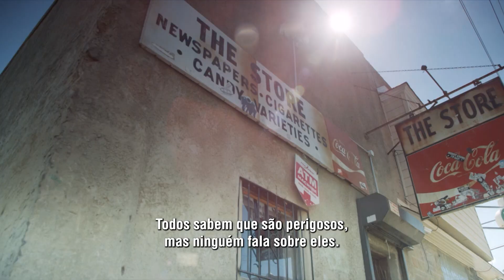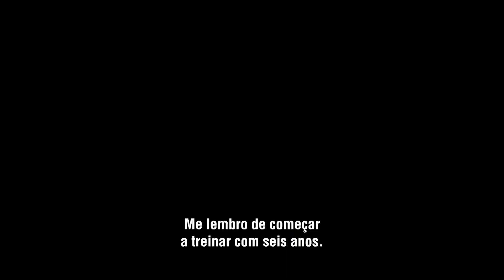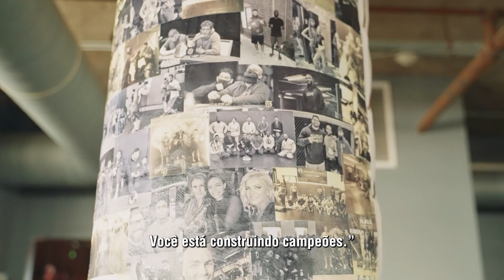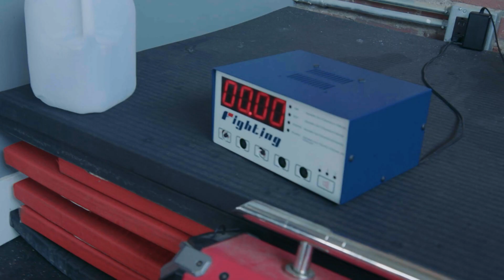Aljamain Sterling assiste à trilogia entre Volkanovski e Holloway | Conexão UFC #26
Acompanhe com exclusividade a 'Marquez MMA', a nova equipe da Filadélfia que está vindo com força; veja de perto Aljamain Sterling enquanto ele assiste a terceira luta entre Alex Volkanovski e Max Holloway; ouça como o treinador campeão Eric Nicksick desperta o melhor nos caras mais durões do planeta.

Assine o Combate para assistir a todos os eventos do UFC